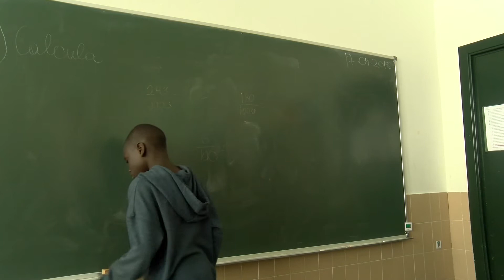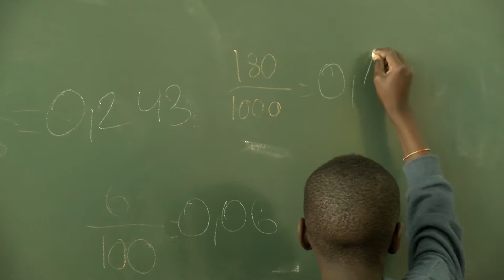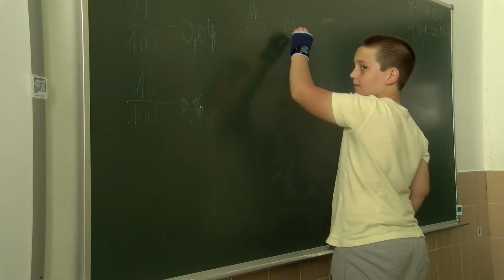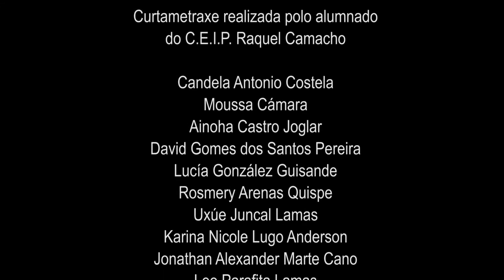V Festival Ópera Prima: "Cambio radical" (CEIP Raquel Camacho)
Premio: Mellor dirección